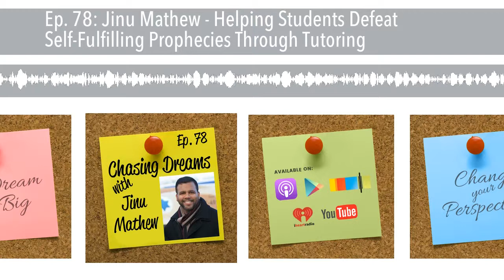Ep. 78: Jinu Mathew - Helping Students Defeat Self-Fulfilling Prophecies Through Tutoring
Welcome to a great show with Jinu Mathew. Jinu has owned Tutor Doctor since 2016 and is a former math teacher and school principal. His life has been focused on education for many years and he loves helping his students achieve much more than they ever thought possible. Hear his thoughts about what’s wrong with today’s students and how parents and teachers can help impact the next generation. Join us!

TWEET: “Ep. 78 talking about learning with former educator @TutorDoctor!”

A Life-Changing Experience:

Life is full of pivotal moments that can make us or break us. Jinu shares how he refused to be broken or give up on his passion. At age 29, he suffered a stroke and paralysis that impacted his personal and professional life in every way. He remembers praying that he would get back to his passion of serving kids. When difficulties come, your course may be altered, but you can keep your focus and move forward in small steps. Jinu shares how his Christian faith gave him a foundation to keep going and why he loves proving people wrong.

TWEET: “Every good teacher is a phenomenal actor.” @TutorDoctor

Today’s Students: A Complacency of Achievement

Is it possible for B/C students to achieve A’s? Jinu says YES! The problem for so many students is that they have never been told (or shown) that they CAN achieve MORE! He explains how everyone has the ability to learn, but the key is finding the perfect match of student to instructor in a customized learning environment. As parents and teachers, we have to fight against “self-fulfilling prophecies” by giving support, pushing forward, and providing enrichment to learning. Jinu says, “It’s all about how much you care.”

TWEET: Turn “impossible” into “I’m possible.” @TutorDoctor

Impacting the Next Generation of Dream Chasers

“Be the change that you want to see.” You have to model the change you want. You can’t limit yourself if you want more from those around you. Small steps lead to a brighter future. Jinu says to “know yourself and push yourself,” and he models that by setting the goal of finishing his doctorate degree in education. He feels that he has worked too hard and for too long to settle for anything less. When something is hard, get on the internet, take advantages of the available resources, and figure out how to move forward. What if our next generation of young people took Jinu’s advice?

TWEET: “There is a complacency of achievement in our students in America.” @TutorDoctor

GUEST RECOMMENDATION:

Prioritize achievable goals into long-range, mid-range, and short-term goals. Go from there by making small benchmarks of what you can attain.

OUTLINE OF THIS EPISODE:

• [1:35]Jinu’s interest in education and helping others (it began in 10th grade)
• [3:00] Qualifications and education needed to be a teacher, and state rules for licensure
• [5:26] A life-changing experience: stroke, paralysis, and a move from NY to TX
• [9:25] Recovery, creeping doubts, and Christian faith
• [11:50] Return to school, owning a franchise, and complacency in achievement
• [14:10]  Self-fulfilling prophecy vs. Pushing for progress
• [17:30] Turn “impossible” into “I am possible”
• [22:00] Changing one’s mindset and changing the next generation
• [25:10] Jinu’s goal: finishing his doctorate in education
• [26:15] Getting back to 100%: Jinu’s physical progress since the stroke
• [30:30] What students need to do to overcome roadblocks
• [32:05] Being the FIRST
• [35:20] Jinu’s action for a dream chaser to take TODAY

RESOURCES MENTIONED IN THIS EPISODE:

Jinu on Twitter

Jinu on Facebook

Jinu’s Website

TWEETS YOU CAN USE:

TWEET: “Teaching is what was meant for me.” @TutorDoctor

TWEET: “If you pray hard and work hard, God will deliver.” @TutorDoctor

TWEET: “It should NEVER be “I can’t.” @TutorDoctor

TWEET: “ Students today aren’t unable; they just aren’t pushed enough.” @TutorDoctor